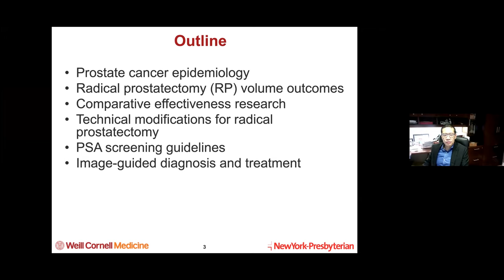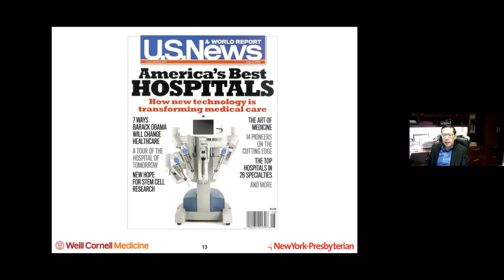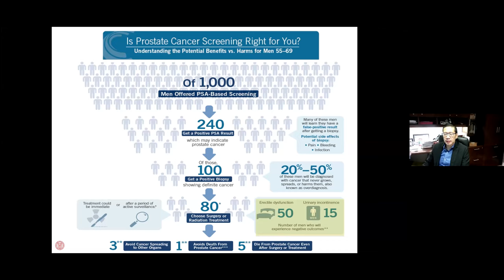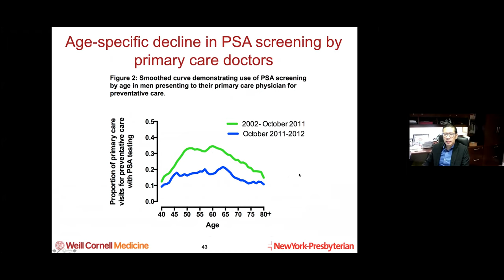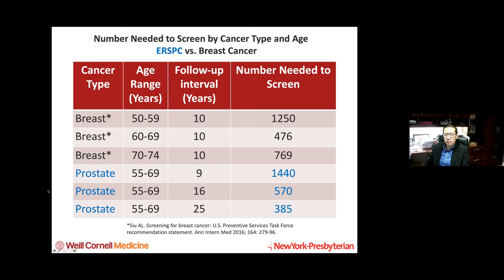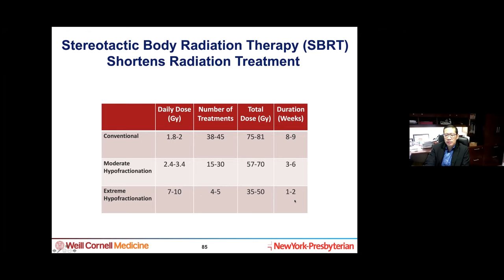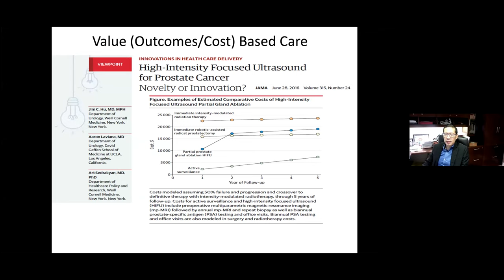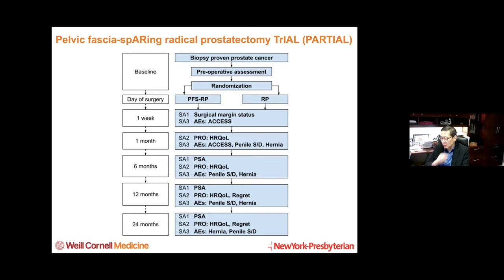Weill Cornell Urology - Grand Rounds: Dr. Jim C. Hu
"Controversies in the Diagnosis and Treatment of Prostate Cancer"
Jim C. Hu, M.D., M.P.H.
Ronald Lynch Professor in Urologic Oncology
Director of the LeFrak Center for Robotic Surgery
Vice Chair of Clinical Research
Chair of Quality and Patient Safety

You may alternatively request an appointment via our online form

Dr. Hu is the Director of the LeFrak Center for Robotic Surgery at NewYork-Presbyterian Hospital, in New York City. To learn more about Dr. Jim C. Hu,